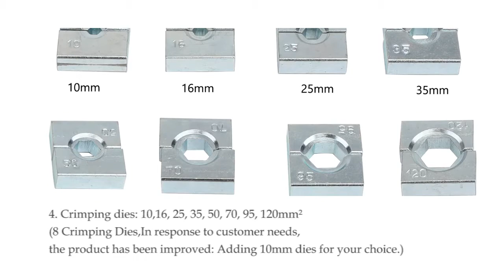10 Ton Improved Hydraulic Wire Battery Cable Lug Terminal Crimper & 8 Dies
100% Brand New and High Quality.
Shape/Color: Same as the picture show

10T Hydraulic Wire Cable Battery Lug Crimper Terminal Crimping Tool with 8 Dies

Features:
1. This hydraulic crimper is made of high quality material, high strength and good toughness.
2. The C-style head makes side entry easy to access and operate.
3. Excellent accessories improve work efficiency.
4. It comes with a yellow plastic box, which makes it convenient for you to bring and storage.
5. The comfortable ergonomic handle offers a soft tight grip that won't slip.

Specifications:
1. Material: Chisel tool steel
2. Crimping force: 10T
3. Rotation: 180°
4. Crimping dies: 10,16, 25, 35, 50, 70, 95, 120mm² (8 Crimping Dies,In response to customer needs, the product has been improved: Adding 10mm dies for your choice.)
5. Size: Approx. 45 x 19.5 x 9cm / 17.7 x 7.7 x 3.5inch
6. Weight: Approx. 4.5KG

Note:
Pressing without contact mould is strictly prohibited to avoid damaging the components.